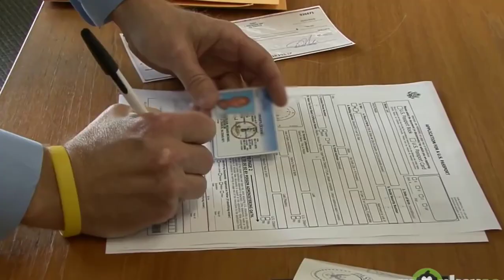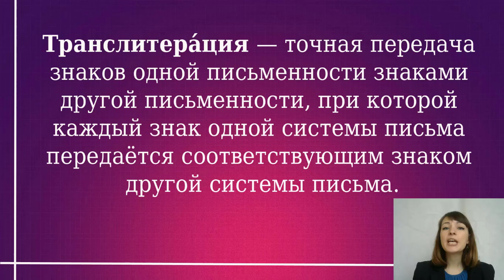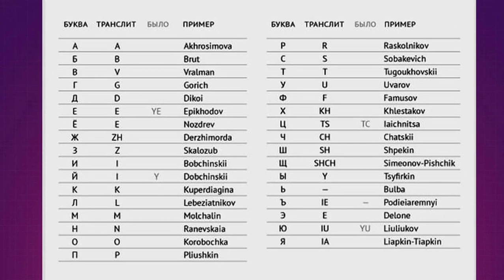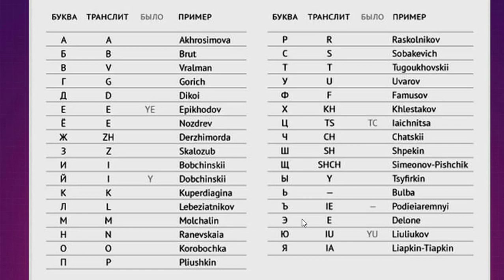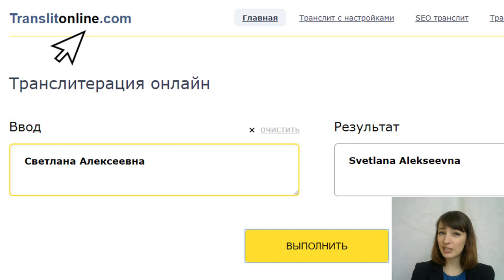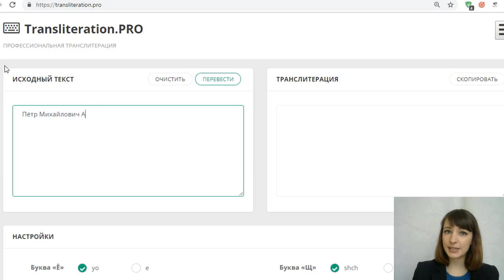Как написать имя по-английски? Изменения 2019 года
Как написать по-английски свои имя, фамилию и отчество? Почему онлайн переводчики предлагают несколько вариантов, и какой из них правильный? В этом видео мы разбермся как писать ФИО, учитывая изменения, которые произошли в 2019 году.